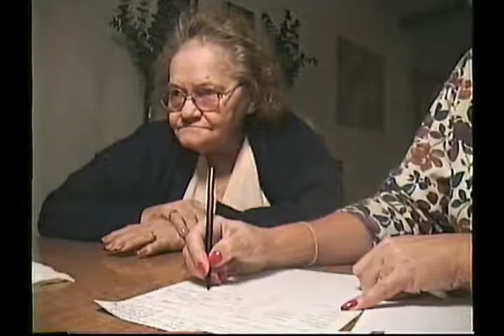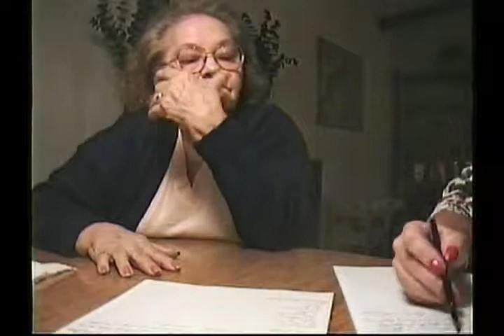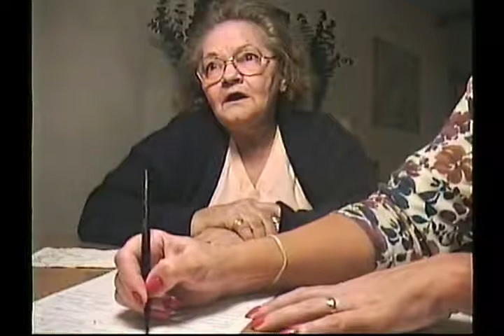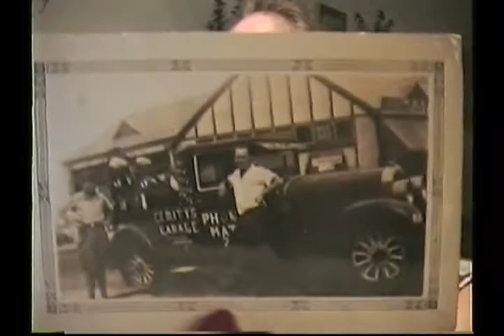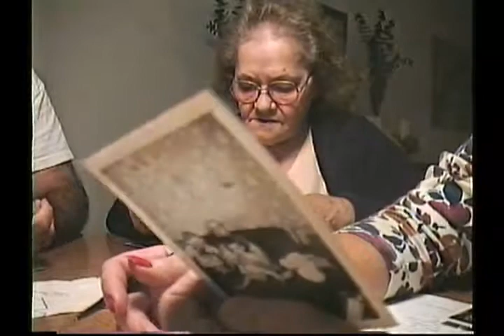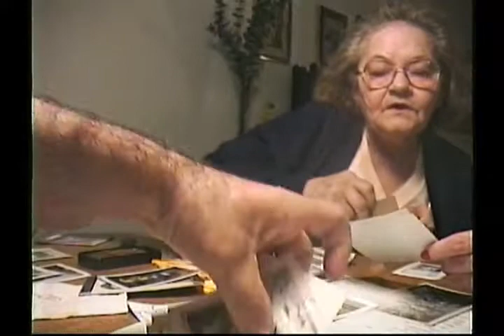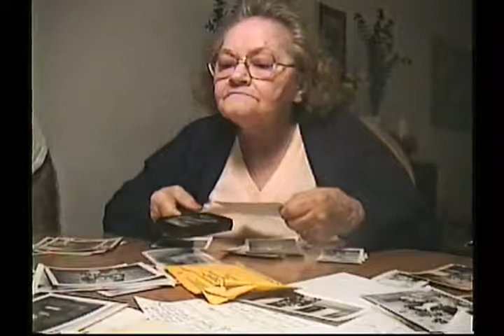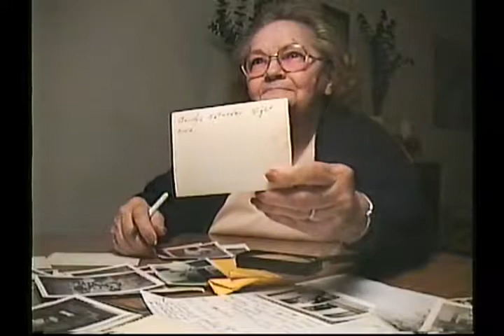momtalksfamily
Mom talks about family history and identifies people and places in photos without notations on the back.